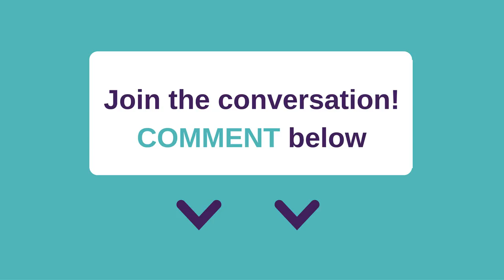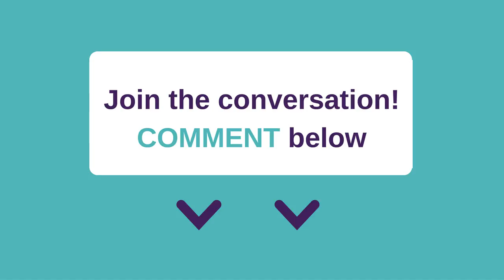BridgingTheGap: Tips on Setting Startup Goals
This week on BridgingTheGap, young entrepreneur Rebecca Mason shares how she pivoted her career to pursue her lifelong dream of being an entrepreneur and achieve her startup goals.

What do YOU think? Use the hashtag BridgingTheGap to share your thoughts in the Twitter Chat every Thursday at 4:30 pm EST!

Want to bring Kelly's voice to your event or interested in personal coaching?

ABOUT REBECCA MASON
The Time Masons was born after our Founder and CEO, Rebecca, organically became her family’s very own Time Mason. After moving back home from living in London for 4 years, she started running errands, preparing dinner and doing the cleaning. With over 7 years’ professional marketing consultancy experience, she had been offered several Marketing Manager positions, but resisted the temptation to go back to the corporate world and embarked on her lifelong dream of being an entrepreneur and began to turn what was a day to day admin schedule, to a global startup.